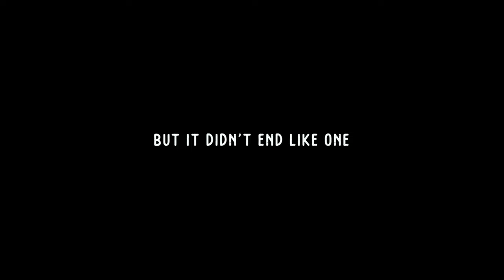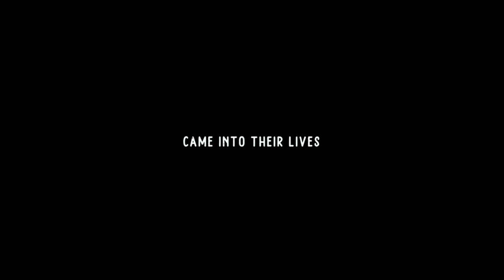HOROR MUNJE - OFFICIAL TRAILER 2023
MUNJE 2 - OFFICIAL TRAILER.
Nije film Munje Opet, već Horor film. U nastavku filma Munje, proslavljeni golgeter Dule Savić dolazi u posetu random likovima na ulici.

Film Munje Opet nema veze sa ovim nastavkom.
Horror Movie Munje is about former football player, who came into random people's lives.

Sergej Trifunović
Boris Milivojević
Nikola Đuričko
Maja Mandžuka
Ivana Zečević

Od rezisera trejlera Horor Zikina Dinastija.